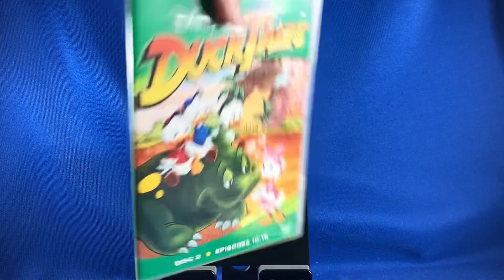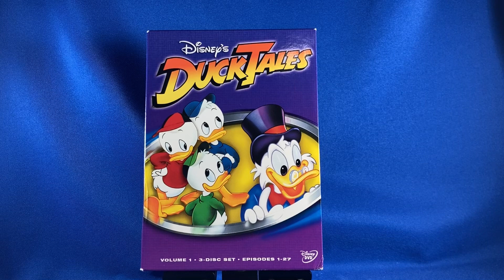DVD: DuckTales - Volume 1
3-Disc Set • Episodes 1-27 Box Set